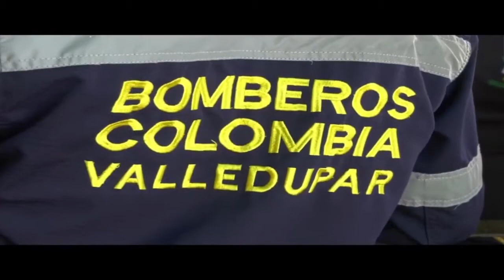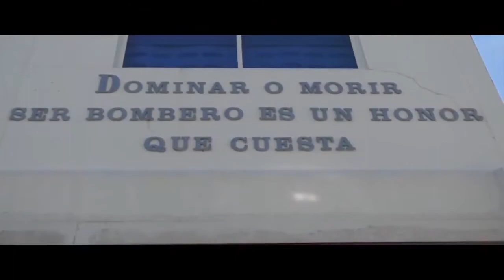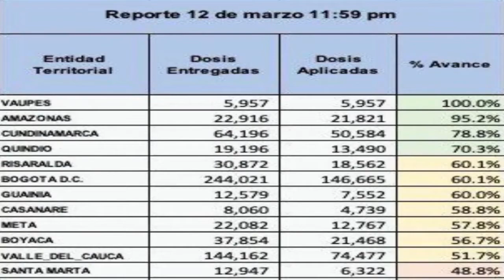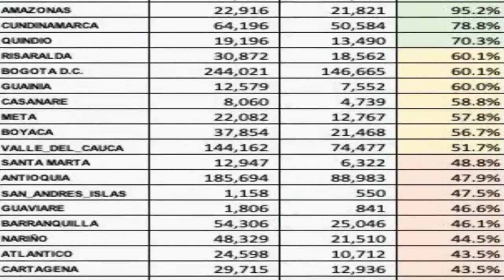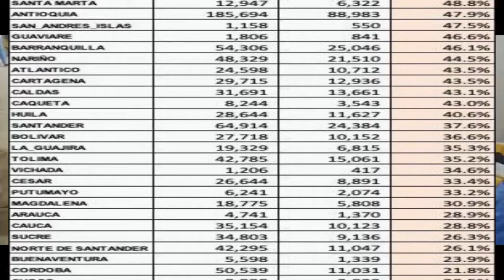CANDELA VIVA EMISIOÓN 15 DE MARZO DEL 2021